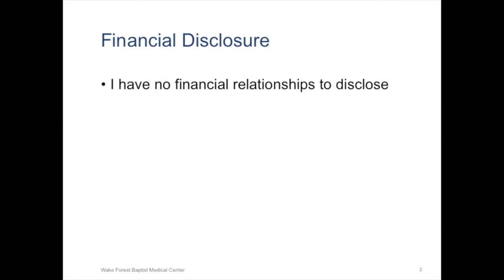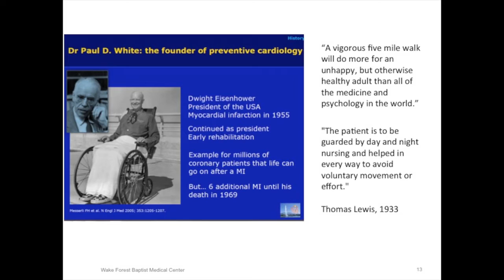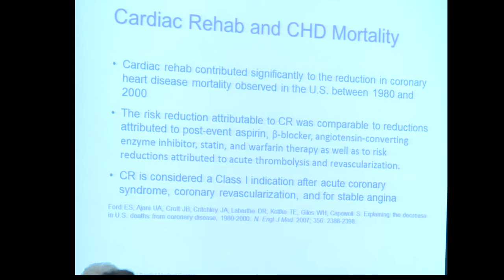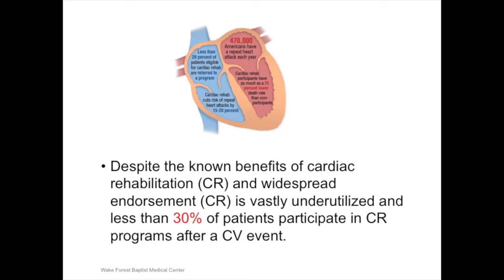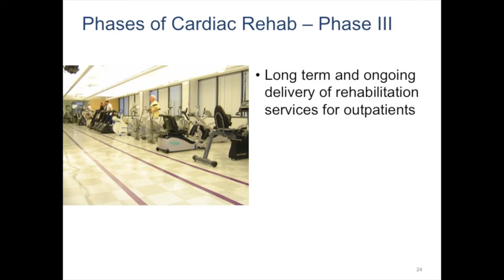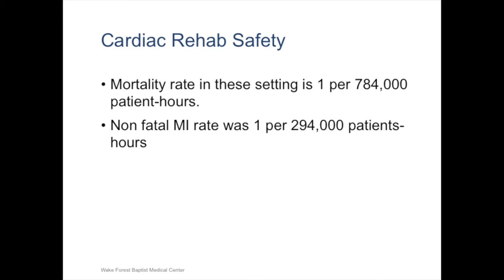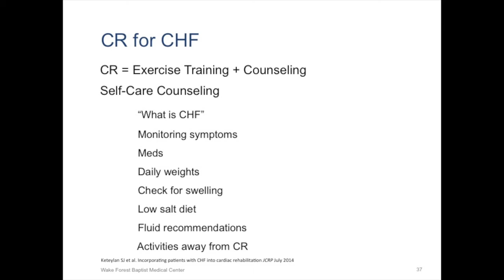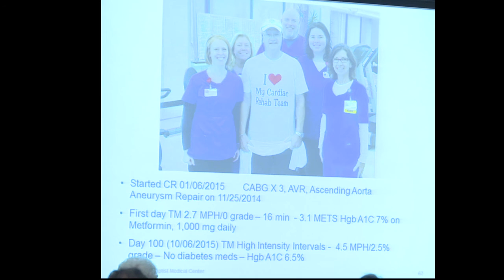Post Cardiac Care: Cardiopulmonary Rehabilitation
Connie Paladenech, RRT, RCP, manager of Cardiac and Pulmonary Rehabilitation at Wake Forest Baptist Health, defines cardiac rehabilitation and discusses its evidence-based benefits. She also reviews criteria for enrollment and describes the process of rehabilitation.